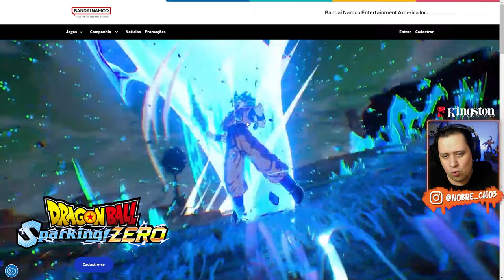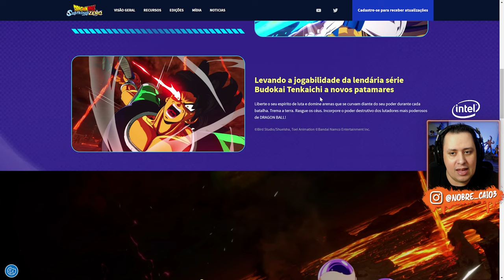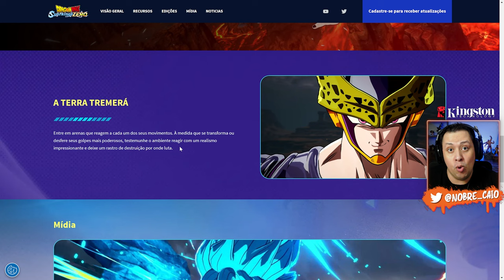Bombástico! NOVO Budokai Tenkaichi agora é DRAGON BALL: Sparking ZERO na Unreal 5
Nosso PC Gamer:
VGA: NVIDIA GeForce RTX 3070ti
Proc: Intel Core i5 10600k 4.1Ghz
Mobo: Asus Z490M Plus
Microfone: HYPERX QuadCast
SSD: TeamGroup T-Force Delta 500gb
Fonte: Corsair TX850 W